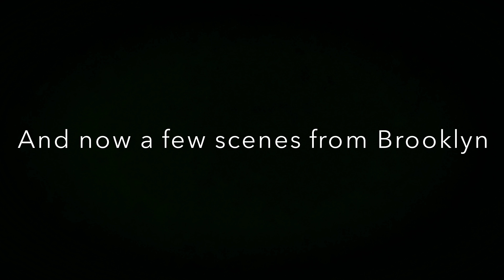New York trip